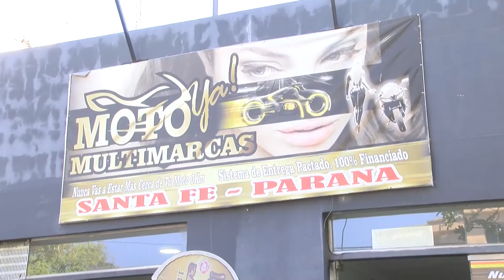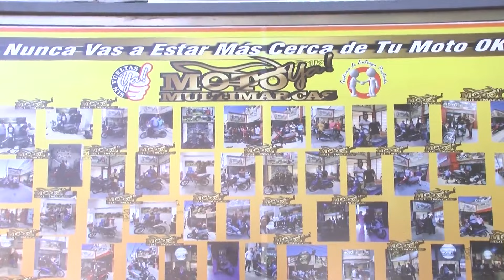Entrega de motos a clientes estafados en Paraná